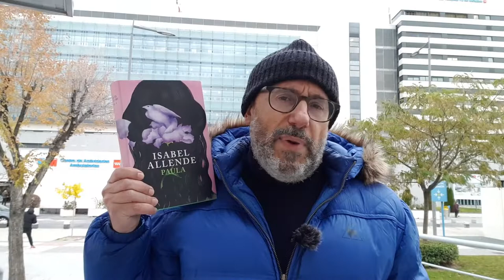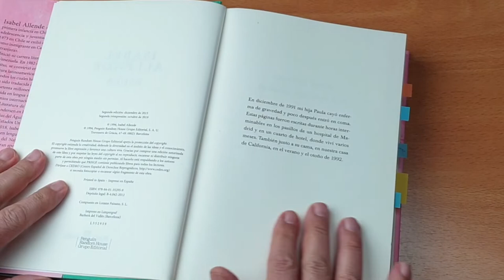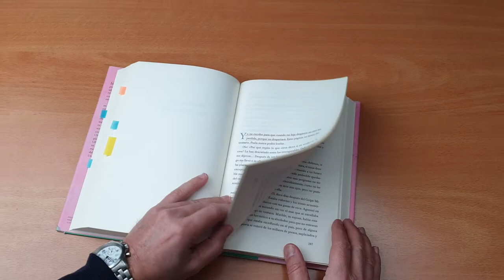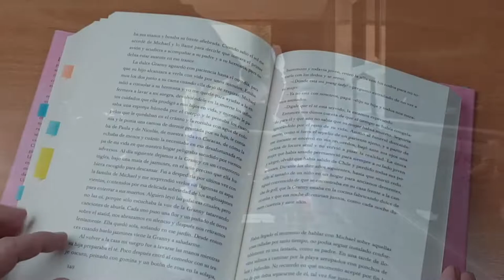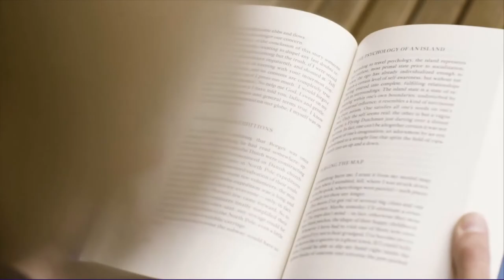Paula, de Isabel Allende | Una historia de amor y coraje.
Hace ahora 30 años, en diciembre de 1991, Paula Frías Allende ingresa de urgencia en un hospital de Madrid. Su madre, Isabel Allende, la escritora que más libros ha vendido en lengua española en el mundo, nos narra en este libro la angustia de esos meses de hospital, la historia de Paula y la suya propia. Una lectura imprescindible llena de amor y de coraje.

00:00  Intro
00:57  Acerca de Isabel Allende y de esta obra
05:11  La Trama de ‘Paula’
08:28  El porqué de este libro
13:05  Mi valoración

Mi agradecimiento a @CLAUMORENO por darme a conocer esta obra a través de su interesante vídeo "Guía para leer a Isabel Allende"

Acerca del libro:
Paula. Isabel Allende
Plaza y Janés, 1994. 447 páginas.

Acerca de la autora:
Allende nace en Lima mientras su padre ejercía como embajador de Chile en Perú.
Cursa estudios de periodismo a la vez que comienza a escribir pequeñas obras de teatro y cuentos para niños. Trabaja como redactora de prensa escrita: entre otras en la revista Paula (casualmente el nombre de su primera hija, que nace años después) y en televisión.
En 1962 contrae matrimonio con Miguel Frías, con el que tiene dos hijos: Paula y Nicolás, del que se divorcia años más tarde. En 1973, tras el golpe militar chileno (en el que murió Salvador Allende, primo de su padre) se exilia en Venezuela. Allí escribe La casa de los espíritus (1982), su primer gran éxito.Isabel Allende es la escritora viva de lengua española más leída del mundo.

Acerca de la Fundación Isabel Allende:
Se crea en 1996 como homenaje a su hija Paula, que dejó una profunda huella en su madre tras su muerte a los 29 años. Sus principales objetivos son garantizar los derechos de las mujeres con pocos recursos a través de la independencia económica, los derechos reproductivos y la protección contra la violencia.

Otros libros mencionados:
La suma de los días. Isabel Allende.

Créditos
Vídeo: los fragmentos de Paula en el hospital están extraídos de la bioserie ‘Paula’, dirigida por Rodrigo Bazaes y producida para la televisión por MEGA | Fotografía: Archivo familiar fundación Isabel Allende Allende. Cineteca Nacional de Chile | Música: Lay Lady Lay, original de Bob Dylan interpretada por Duran Duran es la canción de la intro. La sintonía es el Perpetuum Mobile de Johann Strauss (hijo).